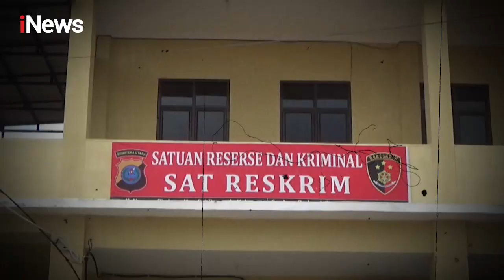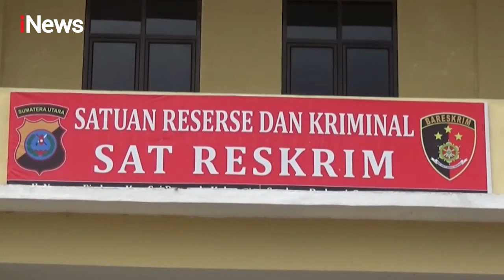Anggota DPRD Boalemo Ngamuk di Bandara Tolak Tes Antigen Realita 02/10